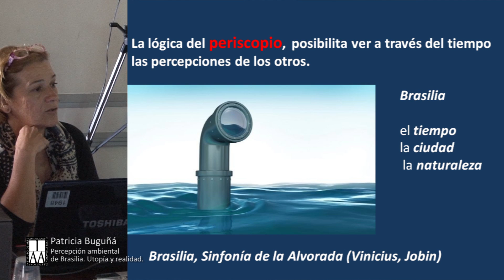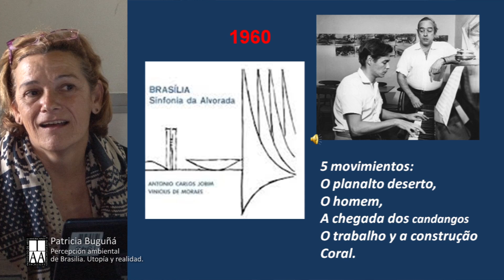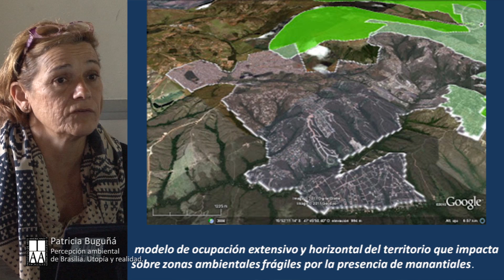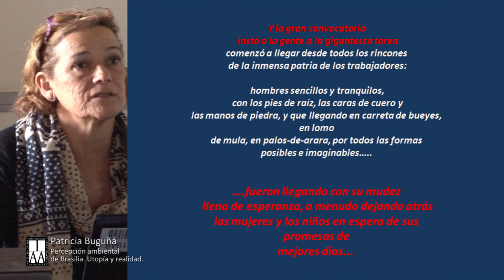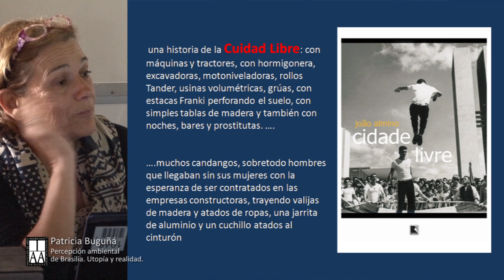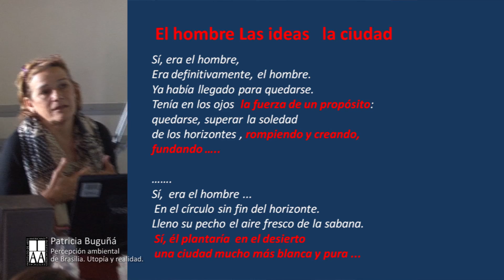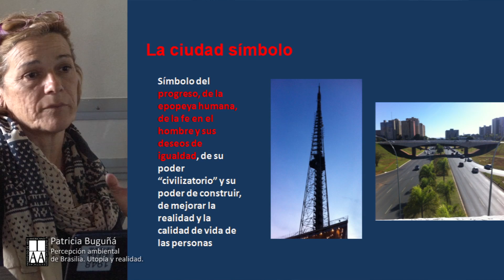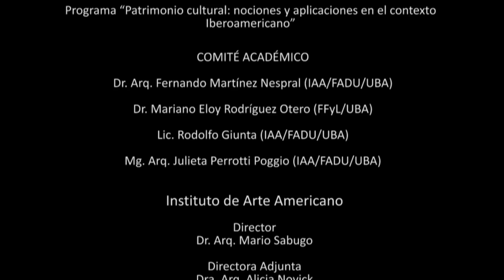Patricia Buguñá, Diana Cohen, Catalina Cometta, Percepción ambiental de Brasilia, utopía y realidad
Organizadas por el Programa “Patrimonio cultural: nociones y aplicaciones en el contexto Iberoamericano” del IAA - FADU - UBA, se  realizaron las 1as Jornadas “La ciudad y los otros: Miradas e imágenes urbanas en los relatos de viajeros”, llevadas a cabo los días lunes 26 y martes 27 de octubre de 2015.